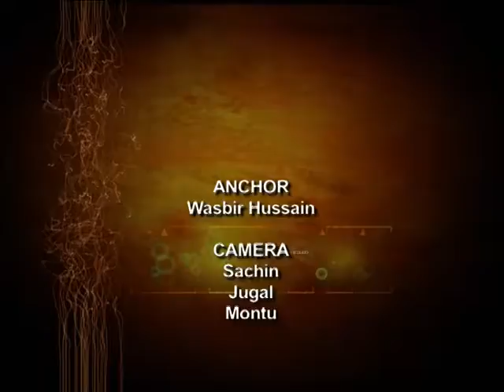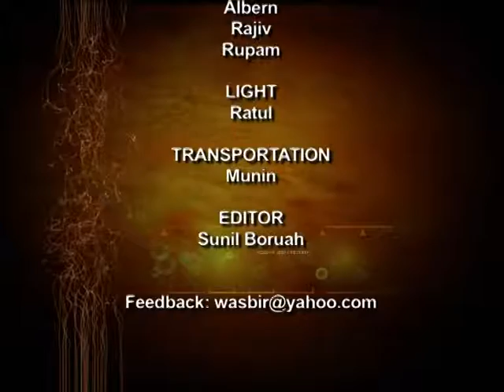Talk Time with Wasbir Hussain: Neil Nongkynrih - Part 3